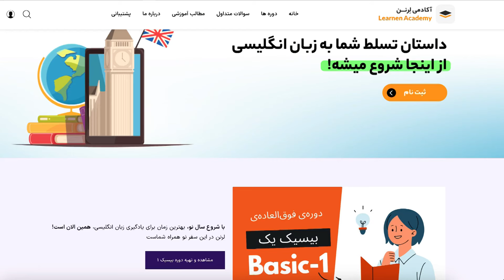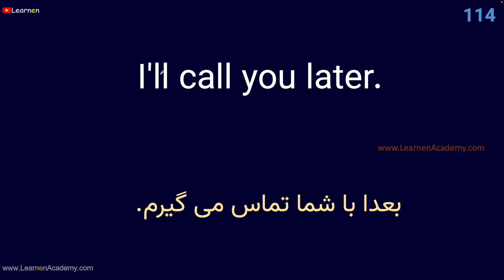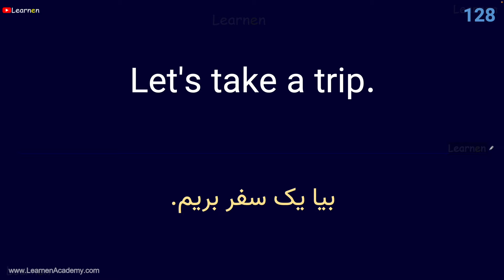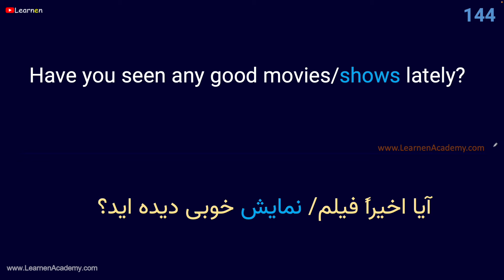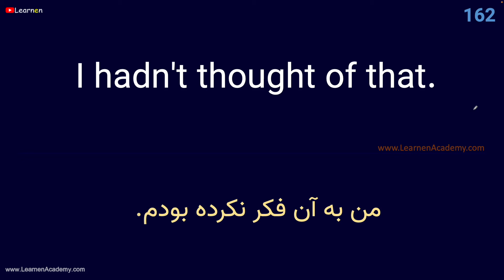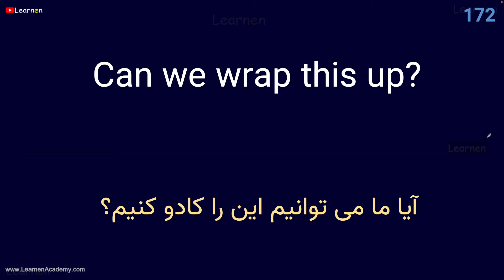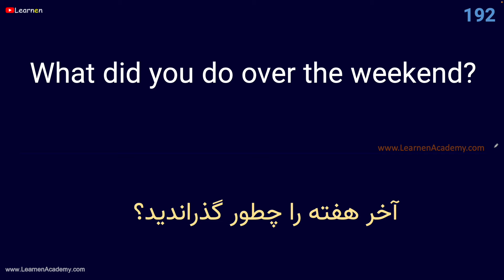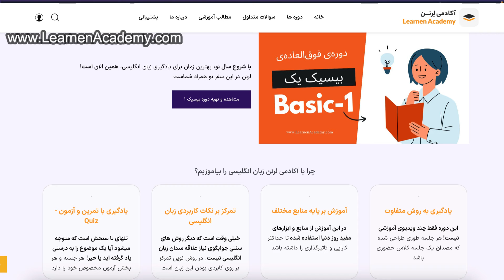نهصد (۹۰۰) جمله کاربردی از زبان انگلیسی که باید بدانید! پارت-۲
قسمت های قبلی را از اینجا 👇 ببینید

🔔 Don't forget Turn on the bell 🔔
 to Receive notification when we upload New video 🔔

---1
بیست تا از مهم ترین سوالات زبان انگلیسی برای سطح مبتدی | لرنن Most important English questions A1

---2
ده تا از مهم ترین سوالات روزمره زبان انگلیسی برای سطح مبتدی | Most important English questions A1

---4
ده 10 تا سوال و جواب جالب و کاربردی روزانه در زبان انگلیسی | لرنن 10 common daily English Q&A

---5
17 تا از مهم ترین سوالات زبان انگلیسی برای سطح مبتدی  Most important English questions A1 |Learnen

دسته پرسش و پاسخ Q and A